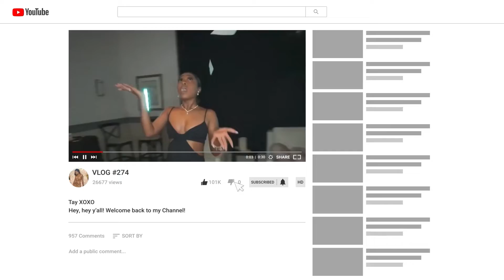Can you guess where I am going??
When was the last time you went on vacation?

XOXO💋